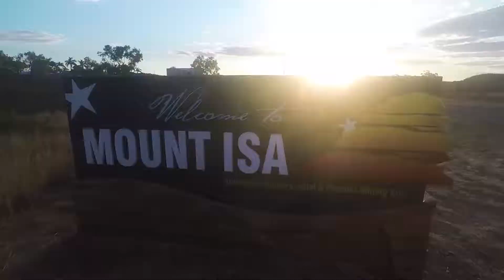51 // 2018 REVIEW